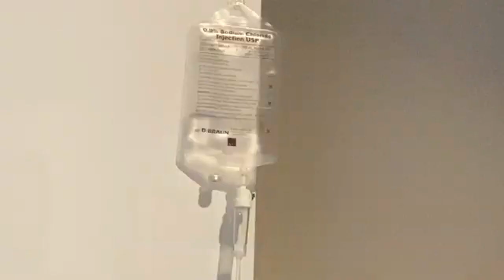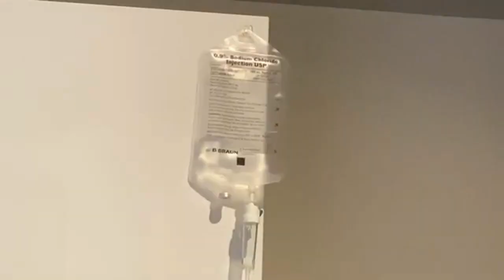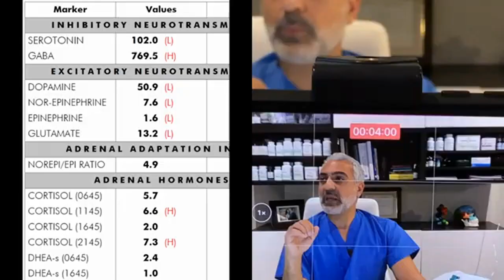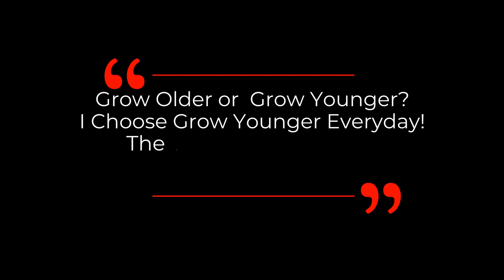NAD IV "Everything You Need to Know" | Explained By Dr. Payam Hakimi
In this video Dr.Payam Hakimi explains everything you need to know about NAD and he demonstrate the process in the video as well. Dr Hakimi is an experienced physician and a renowned lecturer of Integrative Medicine.  He has over 18 years of experience in the medical field is currently the medical director of Body of Harmony in Beverly Hills, CA.